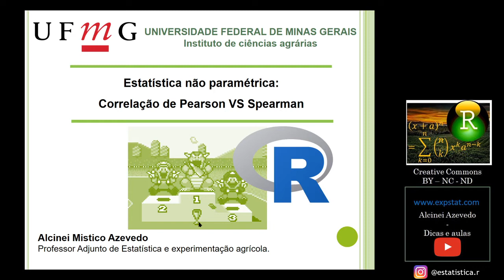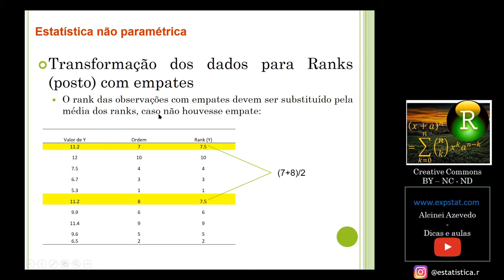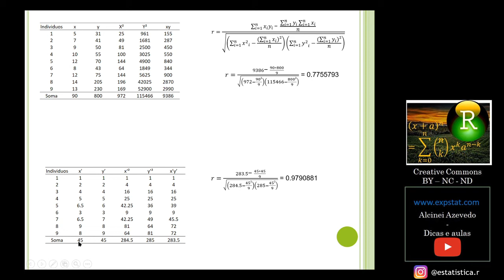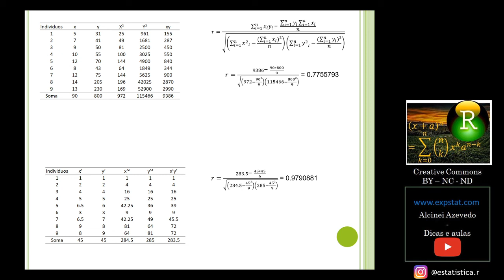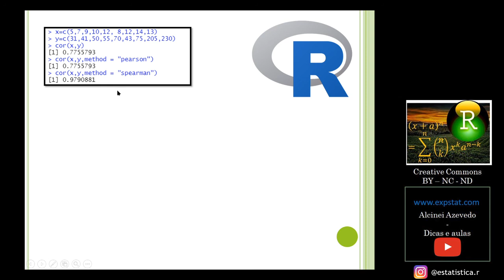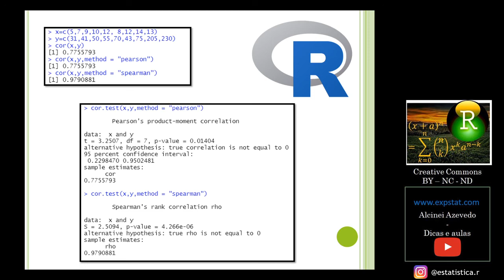Curso de estatística não-paramétrica [Aula 3]: Correlação de Spearman vs Pearson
Nessa aula falo sobre a correlação de spearman.